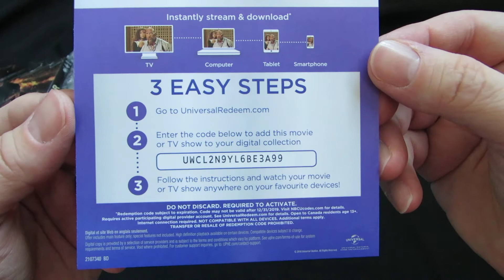Movie Code 23 LPOS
It says it's expired but who knows.  Well, maybe the Shadow.